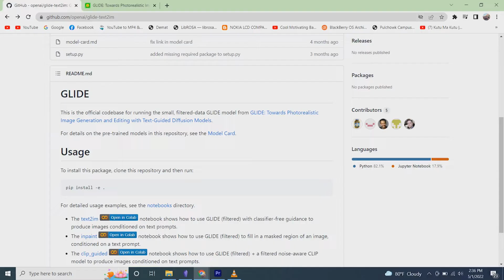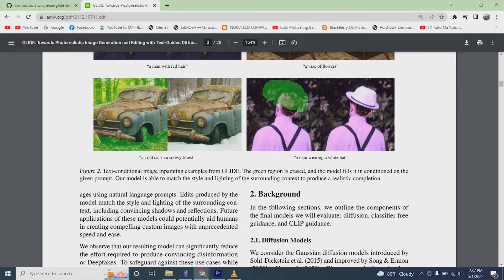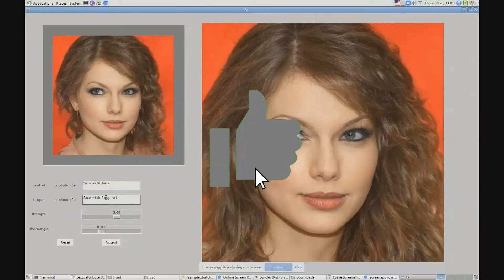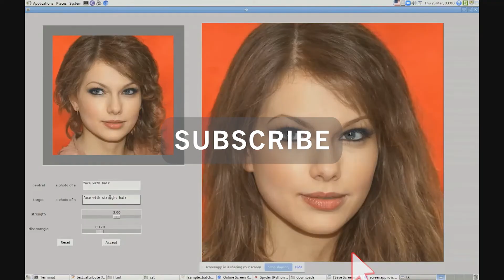GLIDE: Easiest Conditional Inpainting in Colab tutorial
A simplified and impressive notebook that can places objects in the highlighted portion of the existing image maintaining the style, quality, and consistency with GLIDE that is based on Diffusion models that outperform GANS models.

Hi everyone. Today I'll share you a colab notebook that can paint out a portion of the image and replace them based on the text description you provide.

I could take Putin, highlight the area under his nose, then provide a description, like a man with Hitler's mustache. The model should generate something like this.

DALLE 2 has just blown the internet with its astonishing results creating realistic images and art from natural language. They have also added image inpainting just like what we are about to do.

For now, GLIDE is the best we have so before we get hands-on with the notebook let's take a moment to thank the authors and contributors.

If you visit the paper for GLIDE, you will come across many examples that can give the idea of what's possible with the model. You can change the color of your hair, and replace objects and animals. What surprises me is how well the added object fits the lighting, reflections, and shadows.

### Guiding the colab notebook
Let's get back to the notebook itself, you can grab the link to this colab notebook in the description, which is simplified for your convenience.

Run the first cell to configure GLIDE on the colab. This should get the dependencies, clone the code and download the pre-trained model.
After about 2 minutes, the cell should be executed.

In the next cell, it needs your input image. You can either get the image url and paste it in the field before you execute them or leave the field empty; in such case, you can upload the input image from pc.

After you execute the cell, you can easily highlight the image area, then enter your text prompt. You can then click finish, which will start the inpainting process. Finally, after a few minutes you will get the output.

GLIDE has fine-tuned its model for specifically the inpainting task and it uses the diffusion model, so does DALLE 2 to generate the images you see instead of using GANS.

If you want to know a few things about the diffusion model you can head to the previous video we made about GLIDE to a specific timestamp with the above link now.

I am trying to monetize my channel and be able to pay for a cup of coffee, so I am coming up with many existing videos like inpainting, audio-driven facial animation, styleGAN, styleCLIP, and many more all in simplified colab notebooks.

You could also benj our previous videos like deepface for facal expression, cloning someone's voice, upscaling tiny images, coloring old black and white images, making slow mo videos from regular video files and many more.